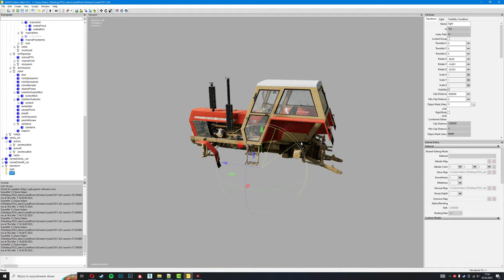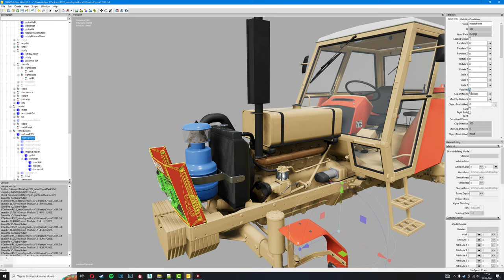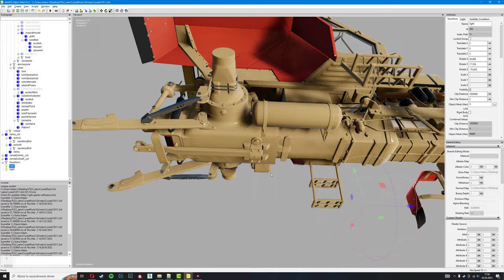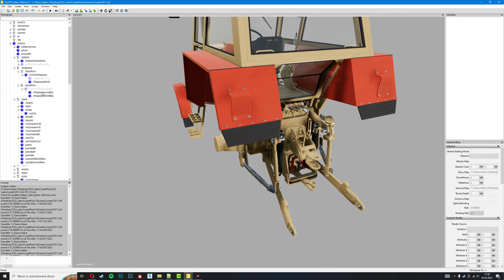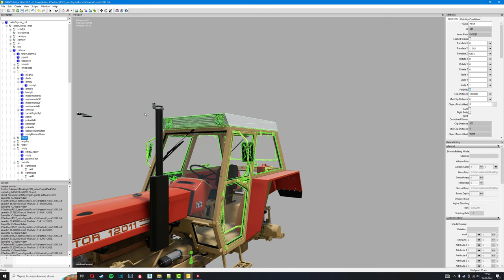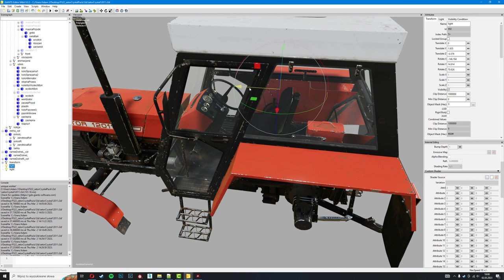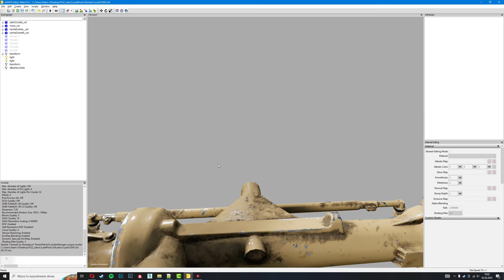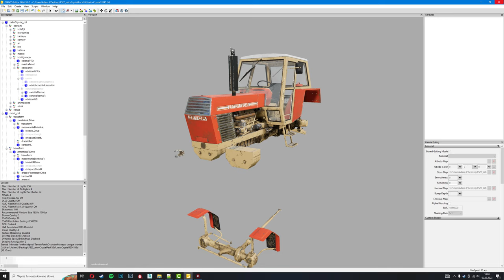Zetor w GE - Model/tekstury